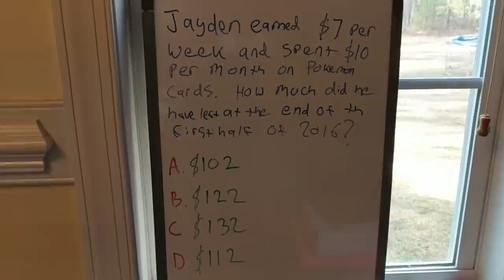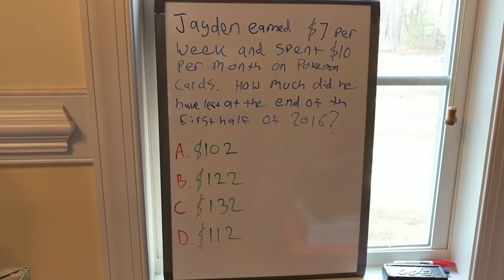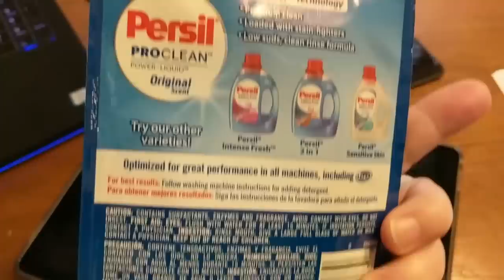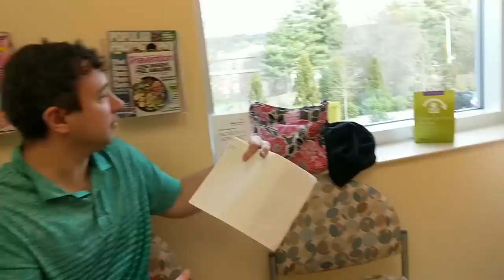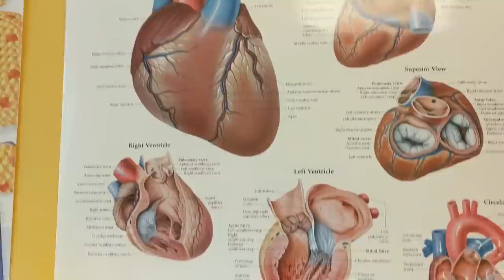Cardiologist Appointment and Echocardiogram!!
Today Jayden meets his new cardiologist. Cardiologist are Drs that specialize in the heart. Since Jayden was born with a heart defect called Tetralogy of Fallot, he needs to see a Cardiologist to make sure his heart is ok and working as it should
The ending is messed up, sorry!!

We ♥ Love 📮 Getting Mail!!
Our Twin Life c/o Urgo